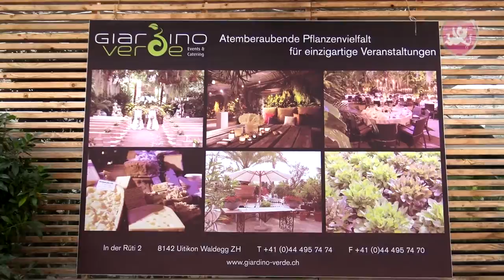Hochzeit ❤️ Heiraten im Giardino Verde in Uitikon Waldegg - Hochzeits DJ Benz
Heiraten im tropischen Klima? Dafür muss man nicht extra weit fliegen, nein es geht auch anders. Im Giardino Verde in Uitikon-Waldegg herrscht das ganze Jahr tropische Stimmung. Unzählige Pflanzen, Bäume und Blumen faszinieren hier die Gäste von anfang an.

Eine tolle Location zum Heiraten.

Uitikon-Waldegg im Kanton Zürich, Hochzeits DJ Benz